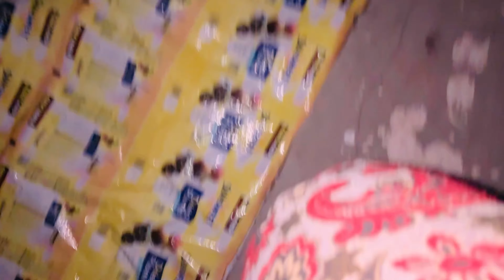Dussehra mele me khoya Faiz 😢| sister ki shuru hui haldi ki tayyari